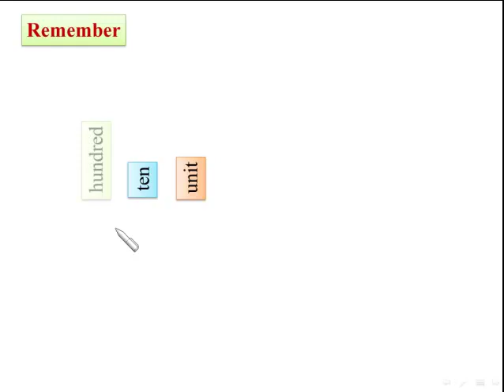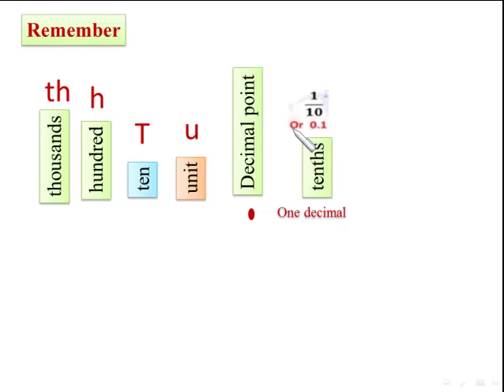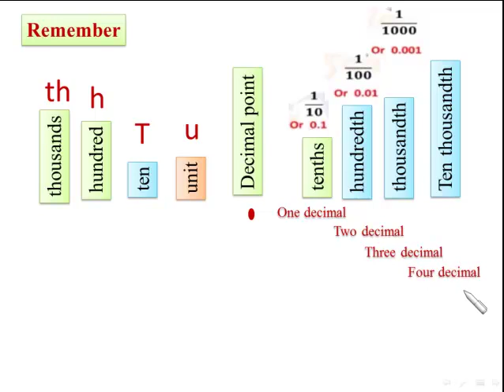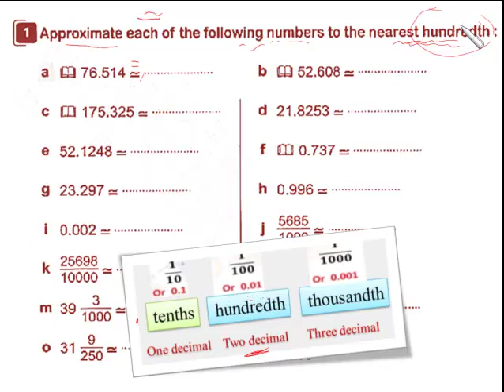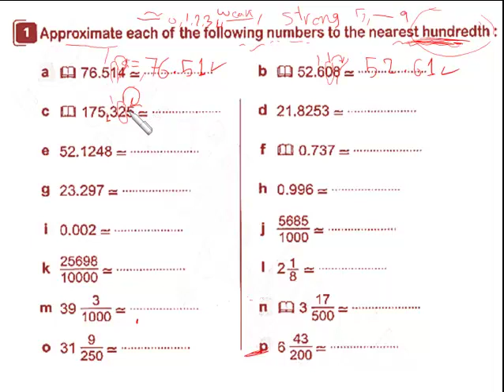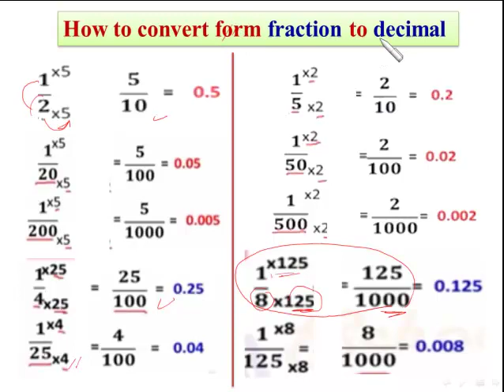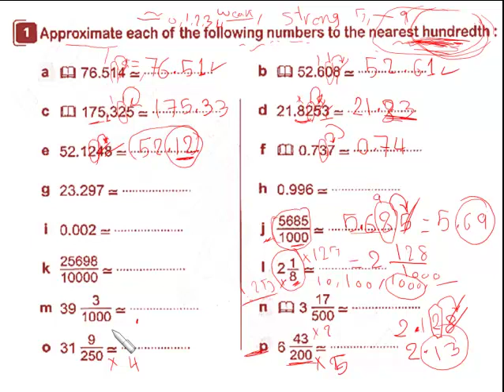4. ماث خامس حل تمارين الدرس الاول التقريب لأقرب جزء من مائه